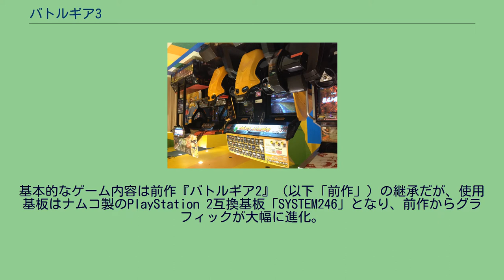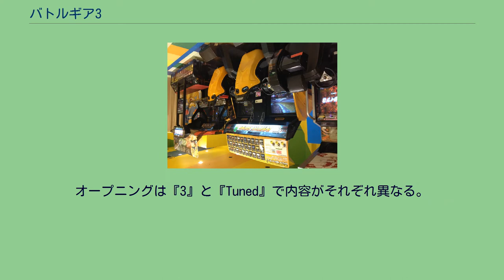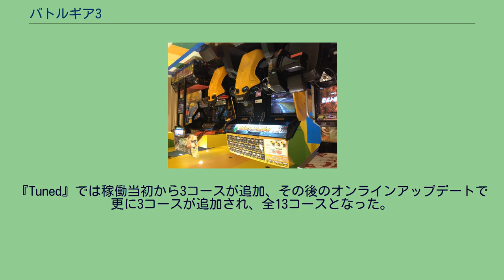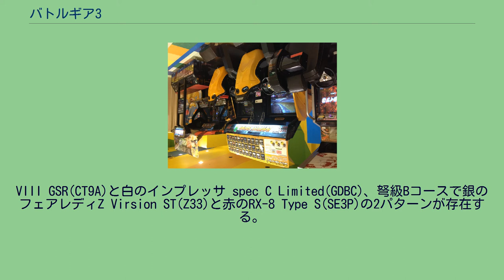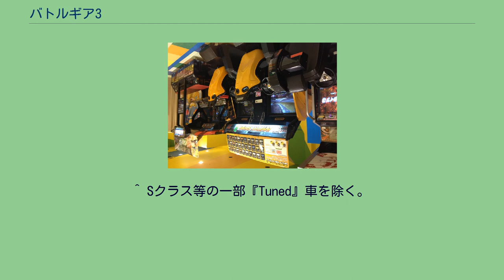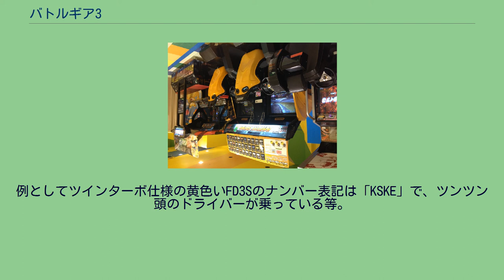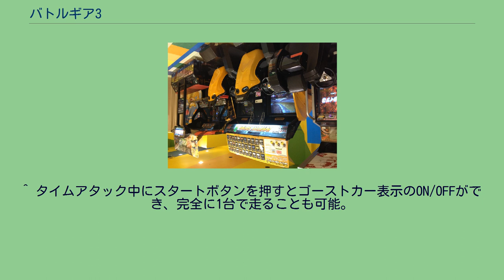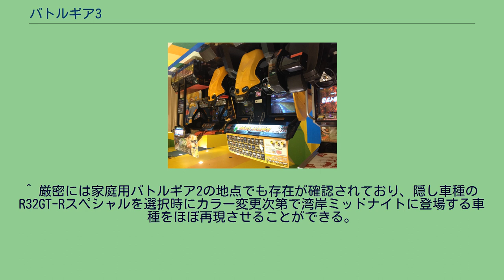バトルギア3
バトルギア3筐体 『バトルギア3』(BATTLE GEAR 3)は2002年11月にタイトーより発売されたアーケードレースゲームである。
バトルギアシリーズ第3作目、前作サイドバイサイドシリーズから数えると5作目となる。
2003年12月にはコースと車を追加した『バトルギア3 Tuned』が発売され、同月25日には『3』がPlayStation 2に『Tuned』の極一部のコース、車を追加し移植された。
基本的なゲーム内容は前作『バトルギア2』（以下「前作」）の継承だが、使用基板はナムコ製のPlayStation 2互換基板「SYSTEM246」となり、前作からグラフィックが大幅に進化。
今作からネットワークエントリーシステムNESYSが導入され、専用サーバに車のデータを1台保管するためのイグニッションキー型デバイスであるネットエントリーキーが登場。
タイムアタックモードでは全国のプレイヤーのゴーストと競い合えるようになり、特定のコースや車でタイムアタックを行う「イベントレース」も追加された。
今作からゲーム開発に外部会社が携わるようになり、BGMは有限会社サウンドウェイブが担当、プログラム開発等にネクステックが参加している。
オープニングは『3』と『Tuned』で内容がそれぞれ異なる。
バトルギア3の筐体は1台で2人対戦できるツインタイプのみ。
筐体中央にはネットエントリーキーを購入するキーベンダーが配置されている。
キーの形状は4種類で、カラーは基本的に黒のみ。
キーの通常設定価格は500円。
コクピット部分は前後スライドが可能なシート、ステアリング、アクセルとブレーキペダル、サイドブレーキ、シーケンシャルタイプのシフトノブ、ボタンは3つでスタート、視点切替、ハザードがあり、実車さながらのキー差込口で構成されている。
コインを投入後、スタートボタンを押すかキーを差込口に挿入しひねるとゲームがスタートする。
すぐに対戦受付画面に推移するが、この際にハザードボタンを押しながらスタートするとキャンセルでき、1人専用プレイとなる。
ネットエントリーキーを使用すれば、NESYSを通じて登録した車両の外見カスタマイズをしたり、全国のプレイヤーとタイムを競い合ったり、専用Webサイト「BG3ガレージ」が利用できたが、続編となる 『 バトルギア4 Tuned』が2005年6月に稼働したこともあり同年12月26日の午前6時を以てBG3のオンラインサービスが終了、ガレージも2006年1月31日午前6時に閉鎖された。
これに伴い全国での稼働店舗数は急速に減少、オフライン状態で継続稼働している店舗は極僅かになっている。
BG3ガレージ 使用料金は無料だが、利用できる機能は「ネットランキング」の閲覧程度と大幅に制限されていた。
マイガレージ 月額300円の利用料金を支払い、「BG3ガレージ」に「マイガレージ」を開設すれば、上記の機能に加え、車の外観変更、タイムアタックモードのデータ分析やチーム作成等のサービスが利用できた。
1つのマイガレージでネットエントリーキーを最大64個登録でき、専用のステッカーエディタ（及び経由）で作成した16色PNG画像を車に貼り付けたり、チームステッカーとしても使用できた。
特にチーム機能やチームメンバー3名以上で参加できた「チームランキング」は好評を博し、2004年3月時点での全国のチーム結成数は1万を突破するほどであった。
本システムで特筆すべき点は「外観の改造のみ」に留まる点であり、エンジンやタイヤの調整などはなく、空力パーツを変更しても車両の性能は一切変化しないものであった。
当時の他レースゲームを見ると車両の速さを改造するシステムが浸透していただけに賛否両論の評価であった。
アーケード版『3』で登場する車は全57車種で、PS2版『3』で4車種、『Tuned』で更に10車種が追加され全71車種となった。
前作までは全車で外見上のチューニングが施されていたが、今作からは『Tuned』車を除くほぼ全車でメーカー純正仕様を再現した物となった。
ちなみに、中には車体色、ホイールなどドレスアップパーツやエアロパーツ設定や、パワーステアリング機能の無い車種もある。
以下の表では『3』のタイムリリースで選択可能となったSクラス外の車種には※印、PS2版『3』で追加され、『Tuned』では初期選択できる車種は※＊...